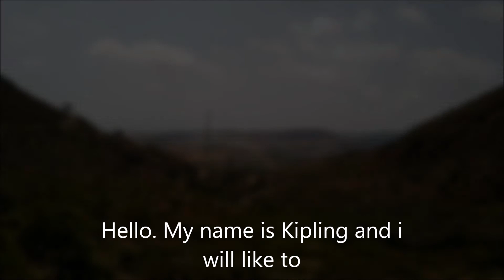Kipling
Adana Septiembre de 2016.